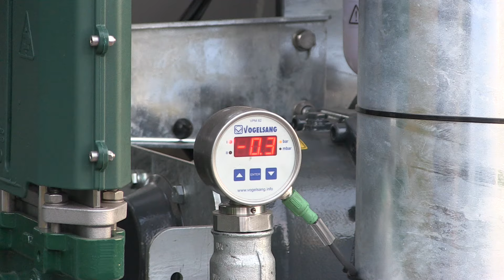D-TEC Tanktrailer met zuigarm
D-TEC Tanktrailer met zuigarm voor korte laad- en lostijden.
D-TEC Tank trailer with suction boom: short load and unload time
D-TEC Tankauflieger mit kompakter Saugarm; kurze lade und entladezeiten.